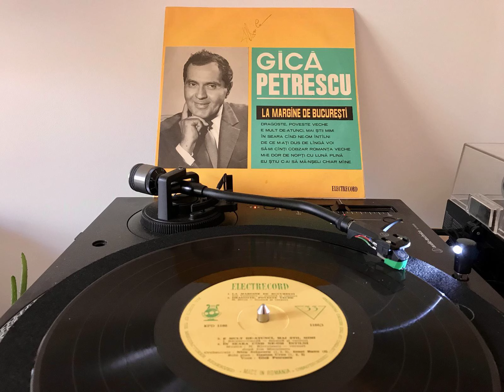Primul Album Gică Petrescu – La Margine De Bucureşti (FULL 10 ” ALBUM, 1968, chanson, romanțe) Vinyl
00:00 A1  La Margine De Bucureşti
04:28 A2  Dragoste, Poveste Veche
08:05 A3  E Mult De-Atunci, Mai Ştii Mimi
11:44 A4  În Seara Cînd Ne-om Întîlni
Lyrics By – Ion Minulescu
16:26 B1  De Ce M-aţi Dus De Lîngă Voi
Lyrics By – Octavian Goga
20:40 B2  Să-mi Cînţi, Cobzar, Romanţa Veche
Lute [Cobză] – Grigore Kiazim
24:23 B3  Mi-e Dor De Nopţi Cu Lună Plină
28:01 B4  Eu Ştiu C-ai Să Mă-nşeli Chiar Mîine

    Conductor – Ionel Banu (tracks: A4, B2, B4), Nicu Stănescu (tracks: A1 to A3, B1, B3)
    Orchestra – Orchestra Ionel Banu (tracks: A4, B2, B4), Orchestra Nicu Stănescu (tracks: A1 to A3, B1, B3)
    Piano – Gaston Ursu (tracks: A1 to A3, B1, B3)
    Voice – Gică Petrescu